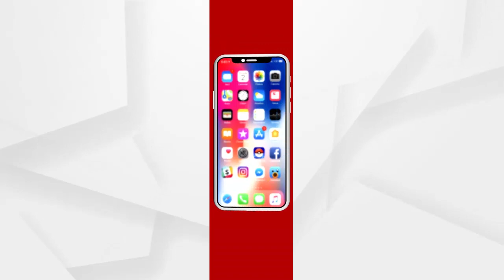ପାଣି ପାଇଁ ଡହଳ ବିକଳ...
ଖୋର୍ଦ୍ଧା ଜିୁଲ୍ଲା ଚିଲିକା ବ୍ଲକ ଚଣ୍ଡେଶ୍ବର ଗ୍ରାମପଂଚାୟତ ଚଢେଇଗୁଆଁ ଗ୍ରାମରେ ଦେଖିବାକୁ ମିଳିଛି ଏଭଳି ଜଳ କଷ୍ଟ...